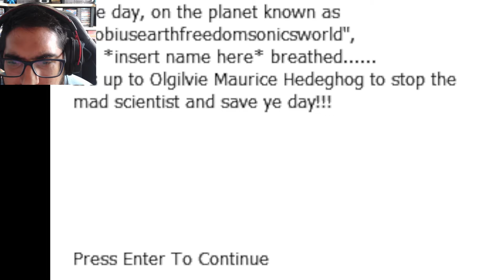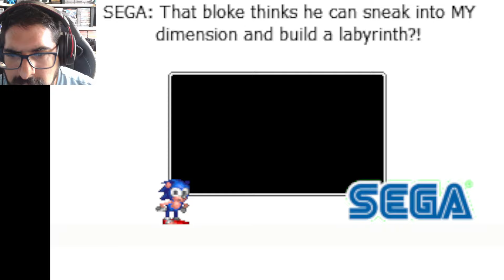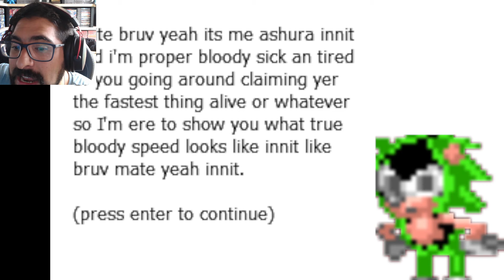SONIC VERSIÓN TROLLEO !! - Dos Juegos Troll de Sonic con Pepe el Mago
DEJA TU LIKE para más JUEGOS TROLL !!